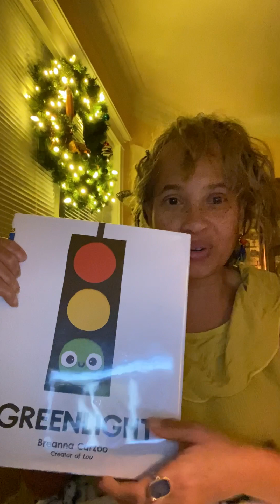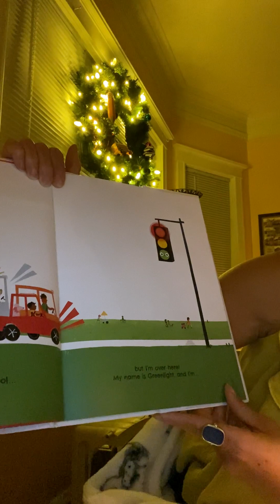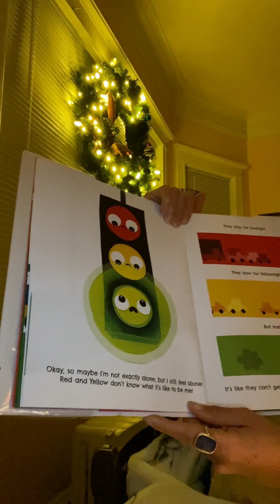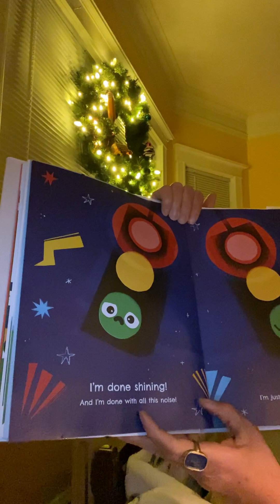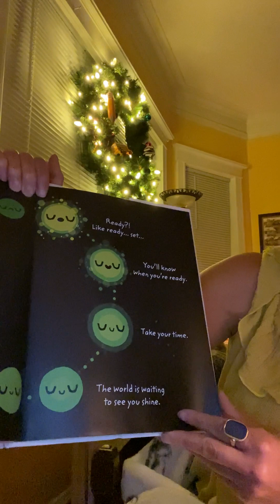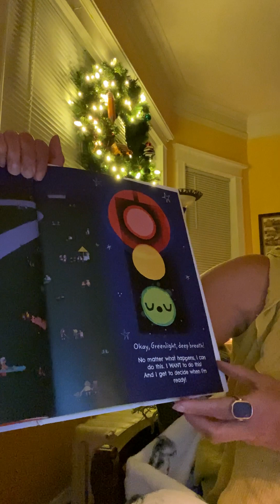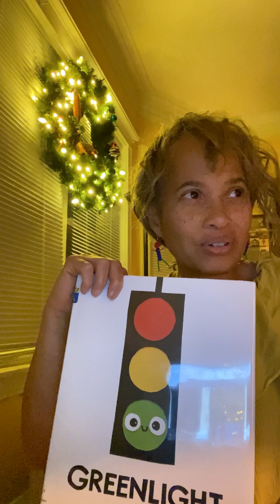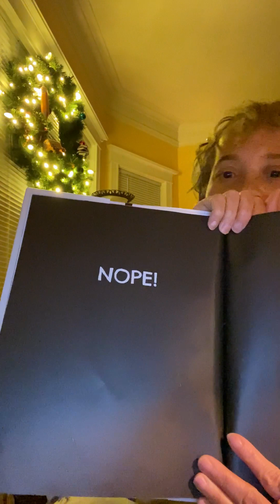whatever color#shinebright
Shine Purpose Light From BreannaCarzoo, creator of Lou, comes a sweet and poignant story that reminds us all that the world is waiting for us to shine, so when you’re ready . . .
Ready . . .
Set . . .